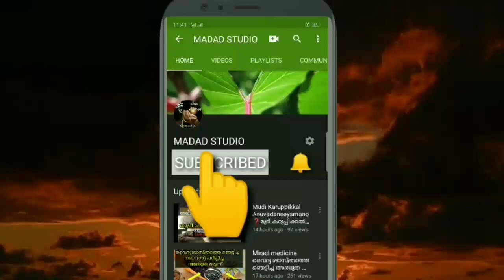Swalathunnariya | Nariya swalath | സ്വലാത്തു ന്നാരിയ | ജുനൈദ് കോഴിപ്പറമ്പ്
this video about nariya swalath in Malayalam by Junaid koyipparamb

നാരിയ സ്വലാത്തിന്റെ മഹത്വം

voice by
Junaid koyipparamb